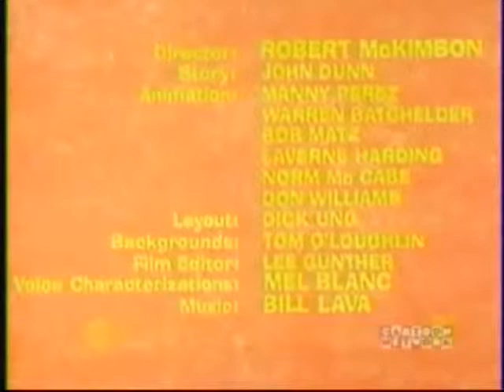Of Mice and Ex-Mavericks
Speedy Gonzales Parody about the new Arizona Immigration law with special guest John McCain as Daffy Duck